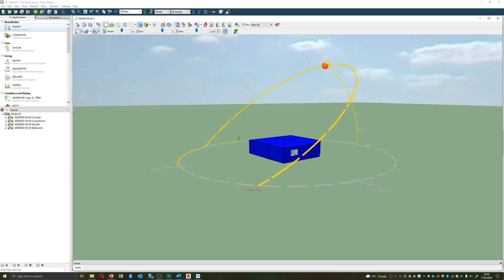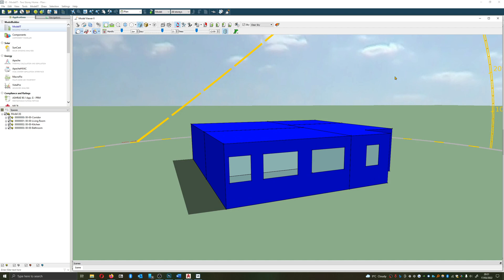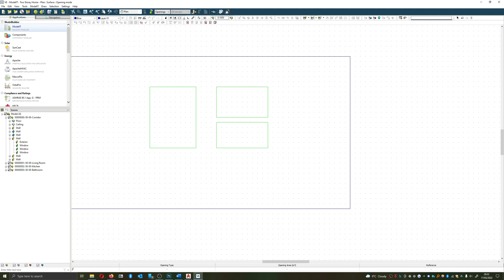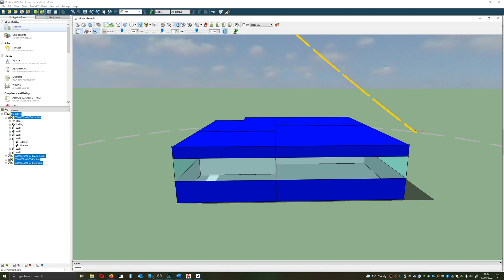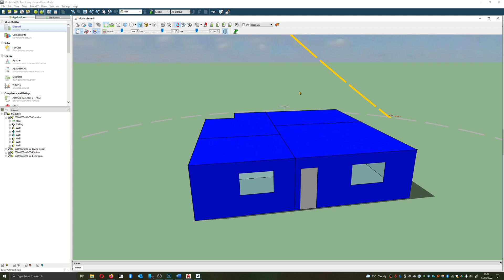IES VE Tutorials - Episode 5 - Windows and Doors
In this video, we will be looking at adding windows and doors to our building in IESVE